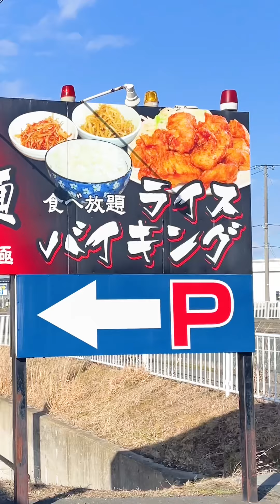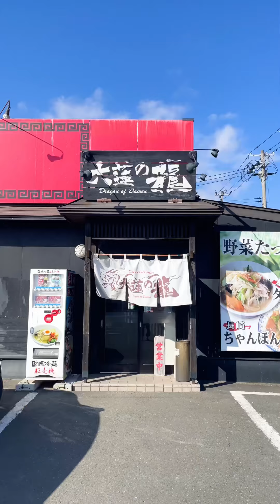大蓮の龍！フルver.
大蓮の龍

〒024-0004 岩手県北上市村崎野18地割313-1

ドラゴン辛麺(並)　950円
ライスバイキング　350円